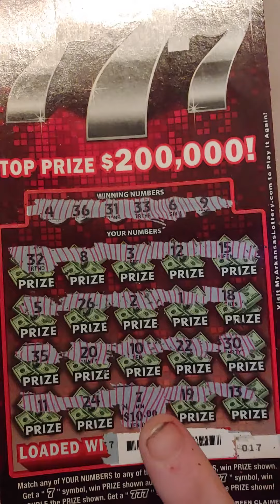🎰 TOP PRIZE $200,000 ONLY BOUGHT 2 $10 SCRATCH OFF TICKETS! 🤑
scratching 4 claimers
18 north 15st

trying to win a claimer on scratch off tickets looking to get a huge win